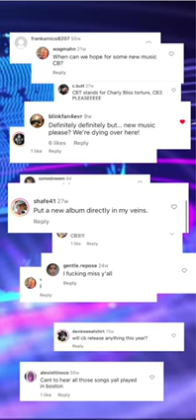‼️BLISS JUST IN‼️